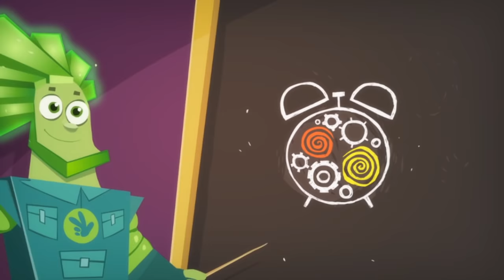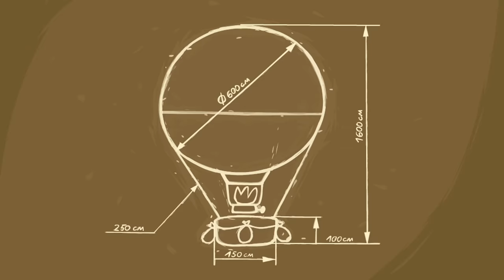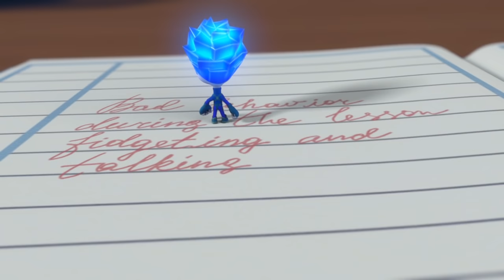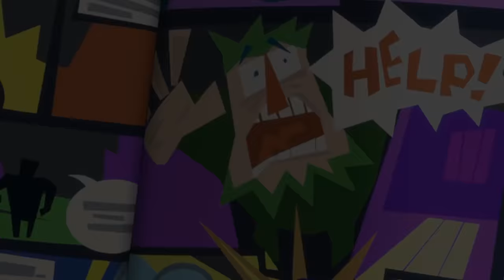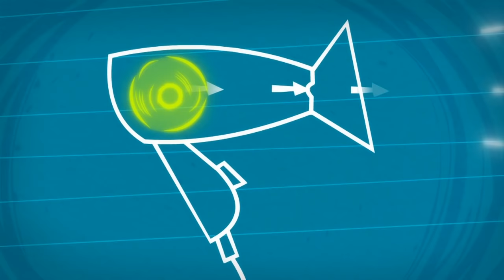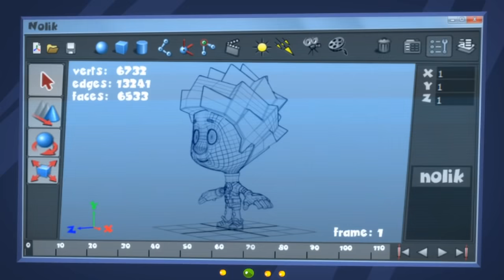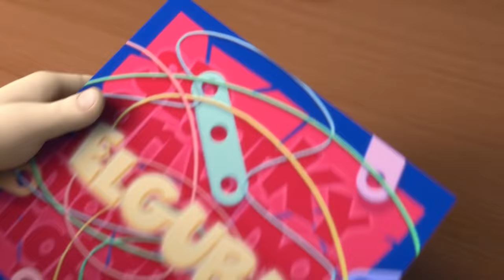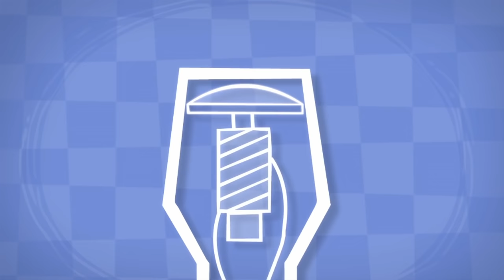Complete Season 1 Collection | @TheFixiesOfficial | 4 Hours of The Fixies | Cartoons for Children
00:00:00 - Intro
00:00:32 - The Drain
00:05:34 - The DVD
00:10:32 - The Alarm Clock
00:15:39 - The Lever
00:20:48 - The Remote
00:25:59 - The Combination Lock
00:31:09 - The Refrigerator
00:36:20 - The Electric Kettle
00:41:31 - SMS
00:46:36 - The Balloon
00:51:44 - The Microwave
00:56:51 - The Toothbrush
01:01:56 - The Screws
01:07:04 - The Stapler
01:12:15 - The Electric Train
01:17:24 - The Pen
01:22:35 - The Spare Part
01:27:42 - The Keyboard
01:32:50 - The Aquarium
01:38:01 - The Fan
01:43:08 - The Washing Machine
01:48:18 - The Thermometer
01:53:36 - The Music Box
01:58:48 - The Magnet
02:03:58 - The Flashlight
02:09:10 - The Short Circuit
02:14:17 - The Compass
02:19:31 - The Hair Dryer
02:24:46 - The Robot
02:29:53 - The Solar Battery
02:34:58 - The Magic Wand
02:40:10 - The Ship in a Bottle
02:45:20 - The String Lights
02:50:32 - The Whipped Cream
02:55:51 - The Vacuum
03:01:04 - The Cartoon
03:06:11 - The Cell Phone
03:11:20 - The Zipper
03:16:30 - The Magnifying Glass
03:21:40 - The Night Light
03:26:50 - Paper
03:32:02 - The Alarm
03:37:10 - The Mixer
03:42:30 - The Thermos
03:47:44 - The Scale
03:52:58 - The Internet
03:58:10 - The Piggy Bank
04:03:19 - The Can
04:08:32 - The Microphone
04:13:42 - Candy
04:18:51 - The Mirror
04:24:06 - The Lie Detector